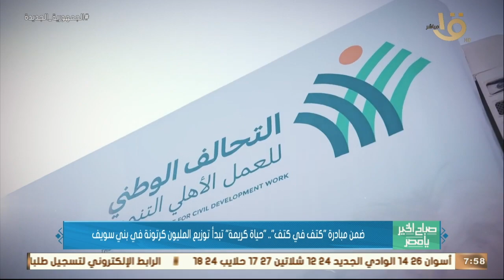صباح الخير يا مصر | ضمن مبادرة "كتف في كتف" .. "حياة كريمة" تبدأ توزيع المليون كرتونة في بني سويف